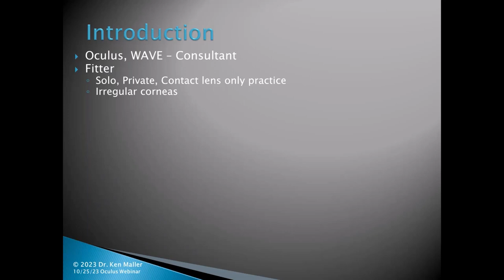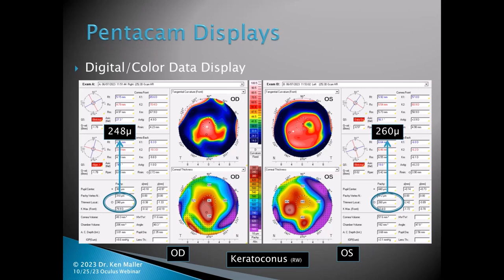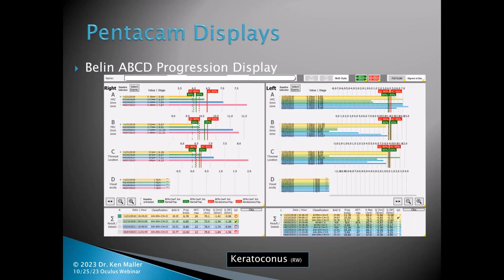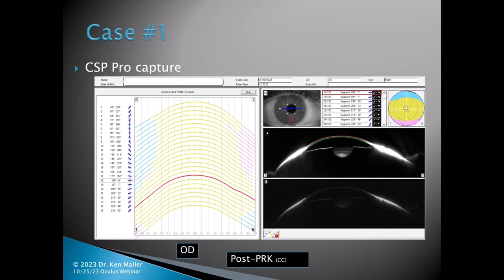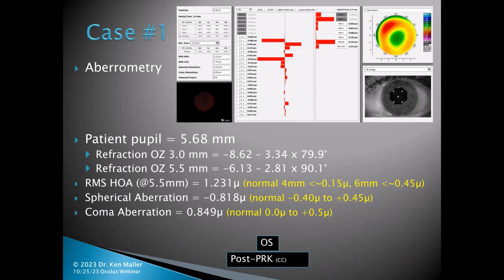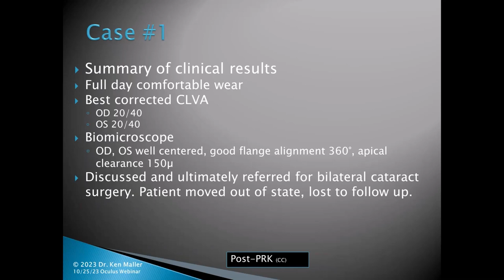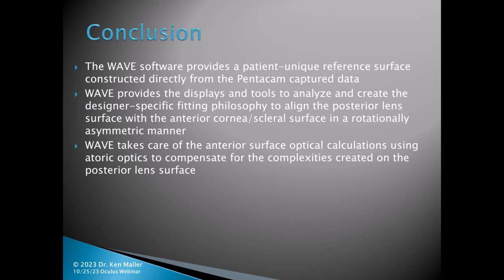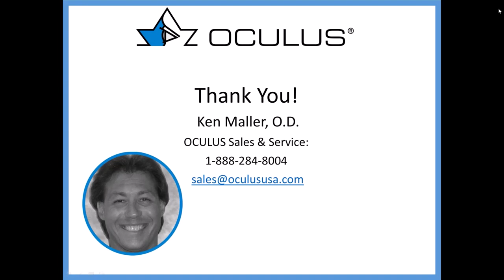Dr. Ken Maller - In depth Evaluation of Pentacam® AXL Wave Scans for Your Scleral Lens Patients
Dr. Maller webinar on Pentacam® AXL Wave and the CSP PRO (Corneal Scleral Profile - One-Shot) software and the integration with Wave contact lens design software. Covered in this webinar are the CSP PRO software is and how the data acquired can be used with Wave software to design totally customized Scleral Lenses.  However there are many more features contained within the Pentacam® AXL Wave scans and understanding all of this collected data on the various data screens can aid tremendously in your patient management especially when there is great complexity to the patient's condition.
Dr. Maller discusses many of the other features available on the Pentacam® AXL WAVE platform that can aid in the patient management decision process. Managing Keratoconus, from initial diagnosis to ongoing management challenges is reviewed via several of the display screens. There are also two cases presented. The first case is a complex post-refractive surgical case that had additional confounding factors such as glaucoma and a retinal detachment history. The second case is a Keratoconus patient and the approach used to design a pair of multifocal scleral lenses to resolve her frustration with the excessive near work that she does daily.